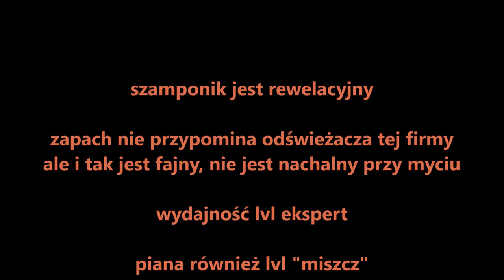Chemical Guys Stripper Suds Shampoo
nie ma co się doszukiwać zapachu strippera- odświeżacza do naszych rumaków

nuta zapachowa również fajna i co najlepsze delikatnie smyra nozdrza przy myciu

piana rewelacyjna, czuć miękkość wody

poślizg obłędny, naprawdę rękawica sama płynie

wydajność na b.wysokim poziomie

szamponik tak mi siedzi, że miałem ochotę jeszcze raz umyć auto

na pewno będę go miał na półeczce z innymi szamponami